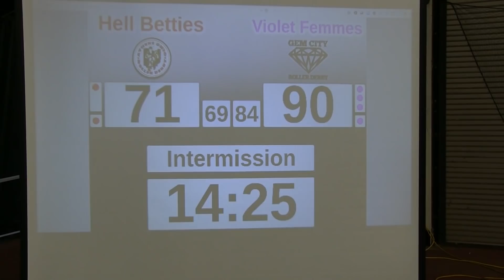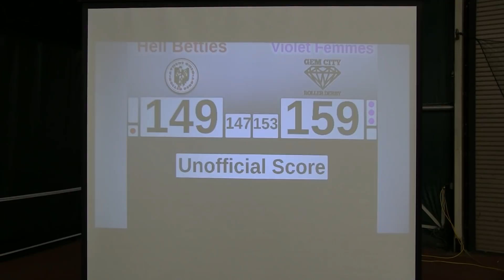Violet Femmes vs Appalachian Hell Betties 3.24.18